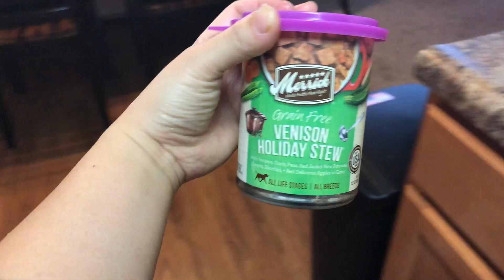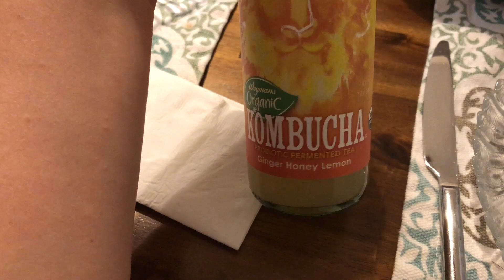日更Vlogmas2/嗓子哑掉了/1美元购物分享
今天又熬夜把视频剪完上传，但是承诺了的事情就要做到嘛。明天见哦！祝开心！